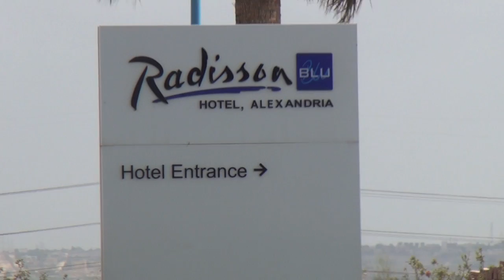تواجد أمني مكثف بالفندق الذي يقيم فيه لاعبي الفريقين